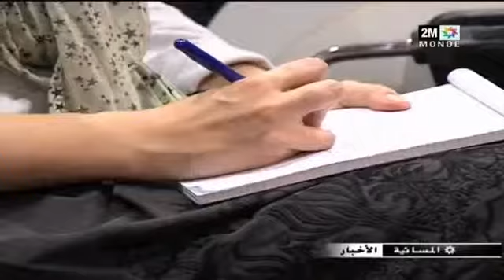ادريس لشكر ببلجيكا